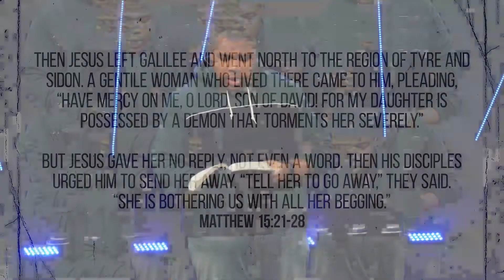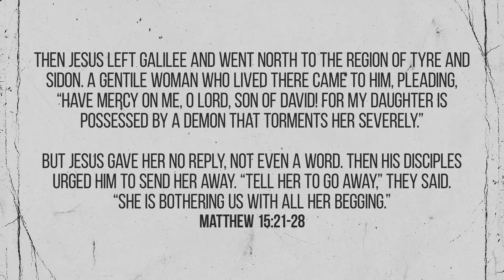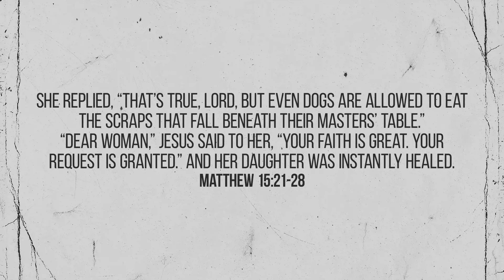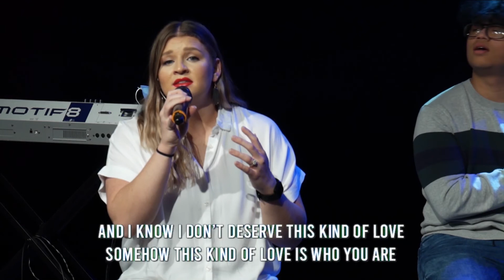bYouth Online Service - April 22, 2020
Join us this Wednesday (April 22nd) at 7PM, for our bYouth Online Service! Although this time is labeled as a "youth service," it's NOT just for students. We encourage EVERYONE to worship along with us!

Who We Are:
Bethel Church Philadelphia Mills is a group of people from all walks of life and all different religious backgrounds. Together we are growing in our faith and understanding of Jesus and seeking to live this faith out in practical ways.